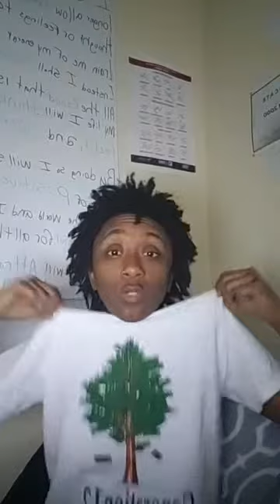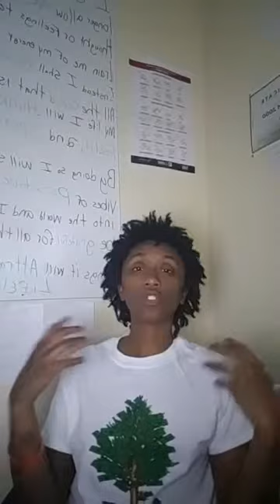Money Money With Crystal's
Do you want to raise your spiritual vibes with money and abundance?